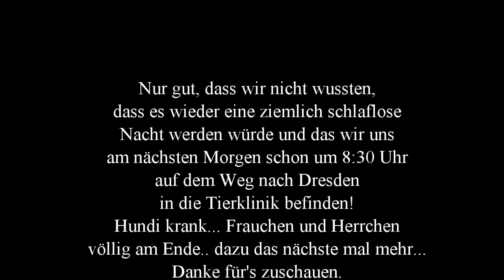Erster Abend im Wohnmobil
Erster Abend im Wohnmobil, Camping vor der Haustür